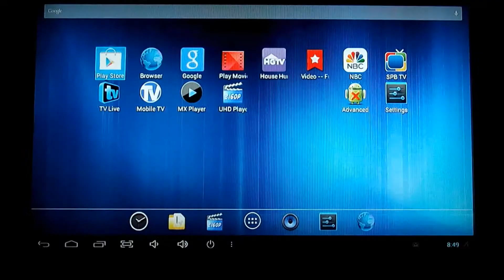Testing 32gb Flash Drive With Android 4.2 HDMI TV Box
I will show my Android 4.2 TV Box using a 32gb flash drive to play a video file. Enjoy!